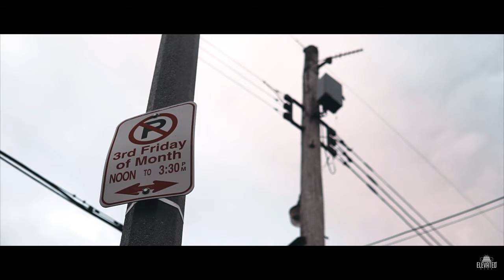Sezzy Gango x Fighting Demons [Official Video] | Presented